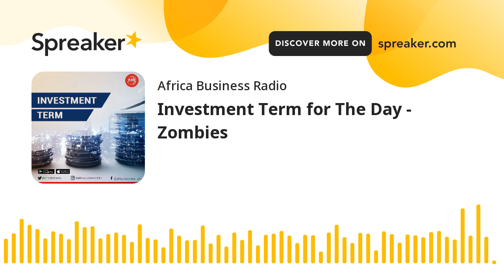Investment Term for The Day - Zombies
Zombies are companies that earn just enough money to continue operating and service debt but are unable to pay off their debt. Such companies, given that they just scrape by meeting overheads (wages, rent, interest payments on debt, for example), have no excess capital to invest to spur growth. Zombie companies are typically subject to higher borrowing costs and maybe one just event away from insolvency or a bailout. Zombies are especially dependent on banks for financing, which is fundamentally their life support. Zombie companies are also known as the living dead or zombie stocks.
Zombies often fail, falling victim to the high costs associated with debt or certain operations, such as research and development. They may lack the resources for capital investment, which would create growth. If a zombie company employed so many people that its failure would become a political issue, it may be deemed too big to fail, as was the case with many financial institutions during the 2008 financial crisis.
Given that many analysts expect that zombies will eventually be unable to meet their financial obligations, such companies are considered riskier investments and will, therefore, see their share prices suppressed.